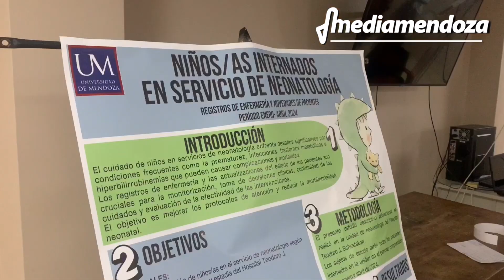Interesante Jornada de Investigación Epidemiológica se desarrolló en el Schestakow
Hablaron al respecto la doctora María Emilia Vergero, Neonatóloga y docente de la Cátedra de Epidemiología de la Universidad de Mendoza de la Facultad de Ciencias Médicas, Ricardo Jurí, Bioingeniero, coordinador académico y docente de la Universidad de Mendoza y la bioquímica  Mariela Giménez, subdirectora asistencial del Hospital Schesdakow y docente de la cátedra de Epidemiología.